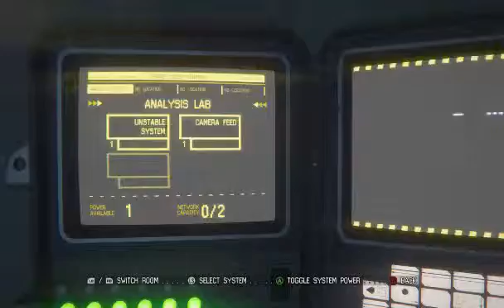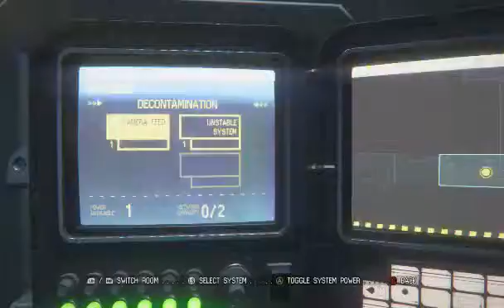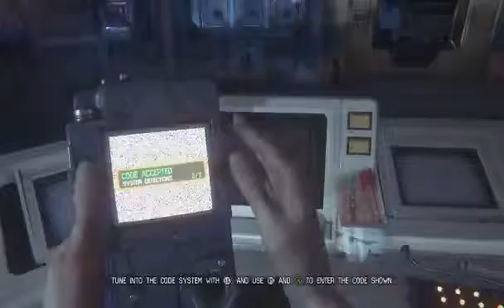Alien: Isolation (Blind Playthrough) Hour-Long Twitch Session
Not the beginning of the game by any means but my first recording of the game. This is my first time playing the game!

I didn't intend to upload this to Youtube so please forgive the horrible quality, quiet commentary, and the loud reactions. Despite all of this, I found this very entertaining to re-watch and I hope you find pleasure in my constant freaking out and screaming. (I am not good at scary games...)